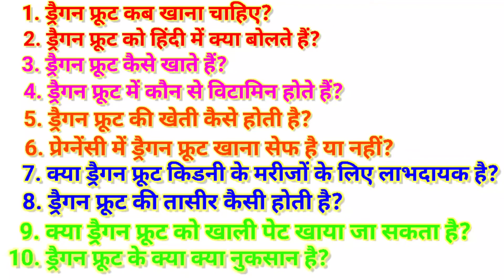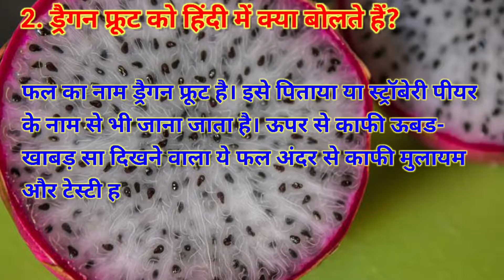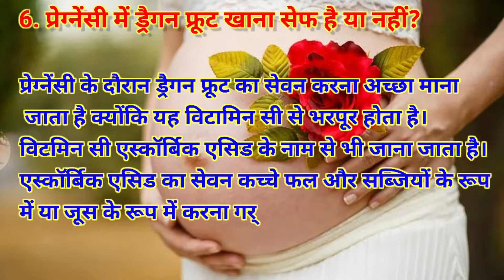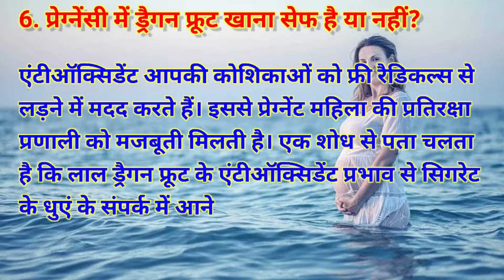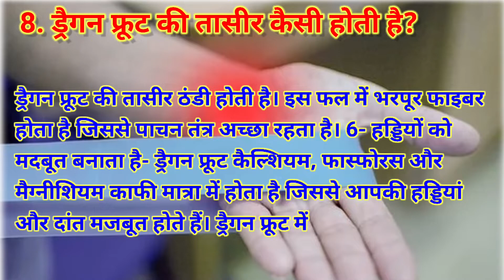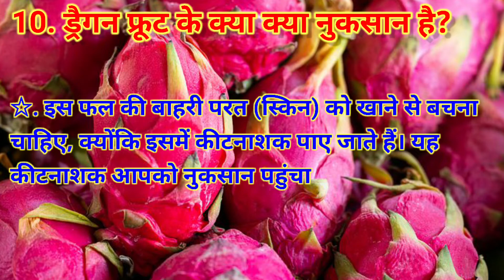dragon fruit ke fayde | dragon fruit in hindi | dragon fruit ki taseer garam hoti hai ya thandi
About video :-

Dragon Fruit Health Benefits: ड्रैगन फ्रूट का नाम तो आपने सुना होगा, लेकिन बहुत सारे लोग ऐसे हैं जिन्होंने शायद ही इस फल को खाया हो। दरअसल ये फ्रूट काफी महंगा होता है और हर जगह आसानी से उपलब्ध भी नहीं होता है। हालांकि इसके फायदे बहुत ज्यादा हैं। ड्रैगन फ्रूट में ऐंटी-ऑक्सिडेंट्स, विटमिन सी और भरपूर फाइबर पाया जाता है।

Topic cover :-

1. ड्रैगन फ्रूट कब खाना चाहिए?
2. ड्रैगन फ्रूट को हिंदी में क्या बोलते हैं?
3. ड्रैगन फ्रूट कैसे खाते हैं?
4. ड्रैगन फ्रूट में कौन से विटामिन होते हैं?
5. ड्रैगन फ्रूट की खेती कैसे होती है?
6. प्रेग्नेंसी में ड्रैगन फ्रूट खाना सेफ है या नहीं?
7. क्या ड्रैगन फ्रूट किडनी के मरीजों के लिए लाभदायक है?
8. ड्रैगन फ्रूट की तासीर कैसी होती है?
9. क्या ड्रैगन फ्रूट को खाली पेट खाया जा सकता है?
10. ड्रैगन फ्रूट के क्या क्या नुकसान है?